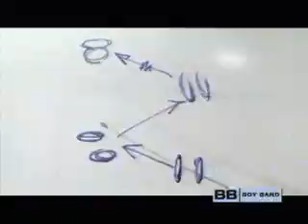U + Me = Us (Calculus)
2gether